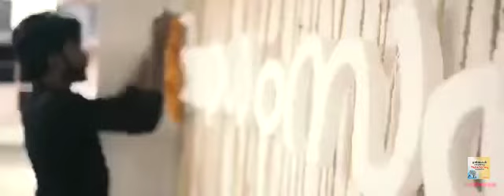Vismayam college calicut ponnonavismayam2k19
The festive season is here and Onam is around the corner- but with a difference. The new-normal is going to be about a new Onam. To begin with, what better than remembering glorious Onam Moments of the old carefree days? Comment your most memorable Onam moment here.